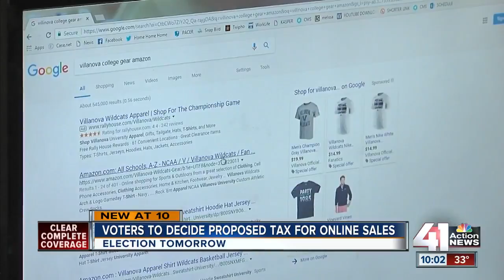Liberty voters to decide on online sales tax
Whenever you purchase an item online and send it to Liberty, the city loses out on sales tax money from that purchase.